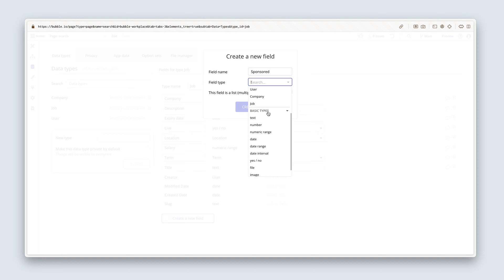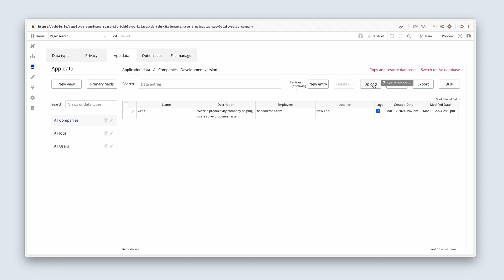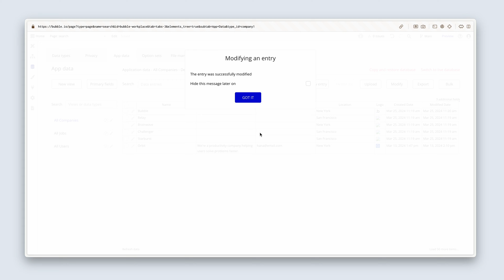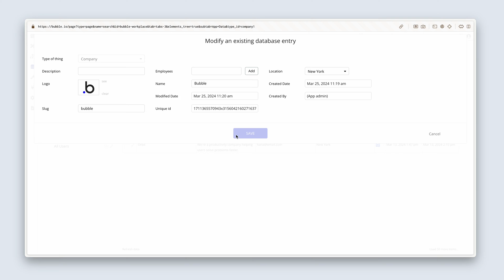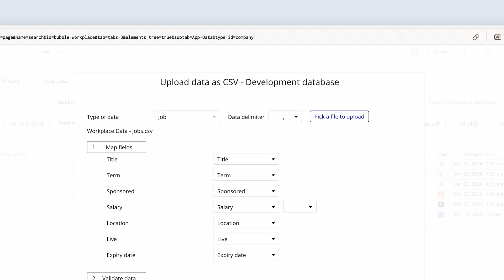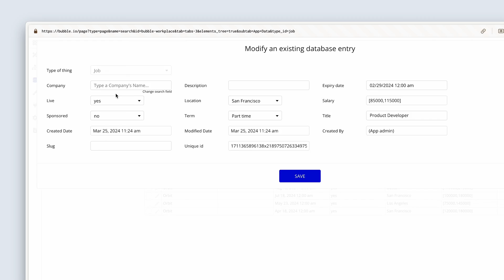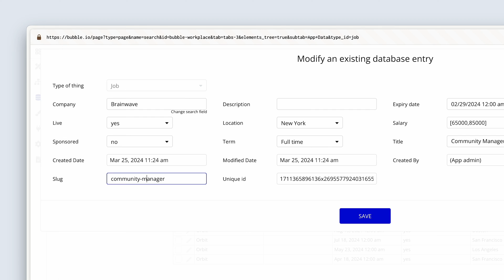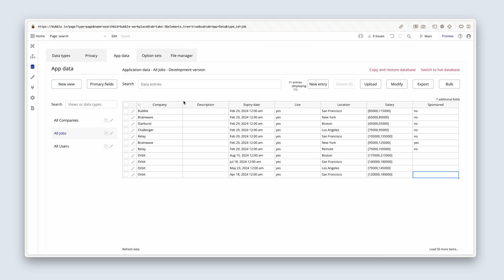CSV upload: Getting started with Bubble (Lesson 5.3)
Section 5 (Lesson 3/8): In this lesson, you’ll learn how to upload CSV files to populate the database with dummy data. We need this data in order to render our repeating group of jobs while we’re in the design phase.

We’ll also cover:
• Mapping CSVs: How to prepare CSV files to map to our Bubble database fields.
• Slug formatting: How to carefully arrange our slugs in a format that works in Bubble and how Bubble handles duplicate slugs.
• Data editing: How to edit data directly in the Bubble database.